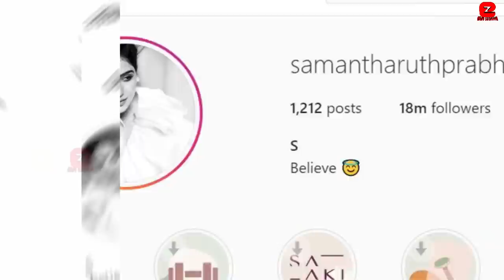Samantha Akkineni Finally getting Divorce from Naga Chaitanya after 4 Years of Marriage!